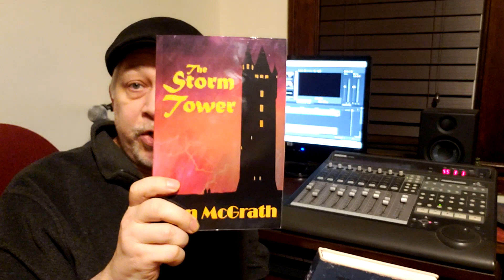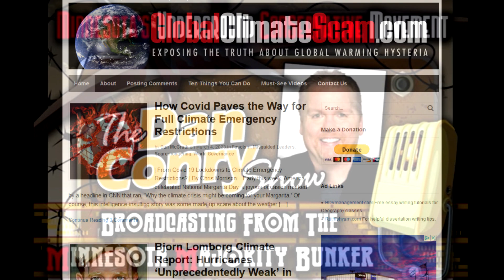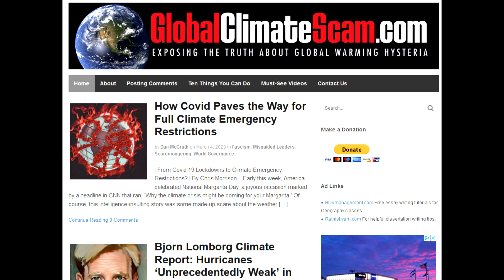Dan Conry Show with Dan McGrath Producing, Part 2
The Second hour of the Dan Conry Show originally broadcast February 5th, 2009. Dan McGrath filled in for (out sick) producer, Dave Harrigan on the Dan Conry Show, from the bunker at Minnesota Majority. Conservative talk radio.